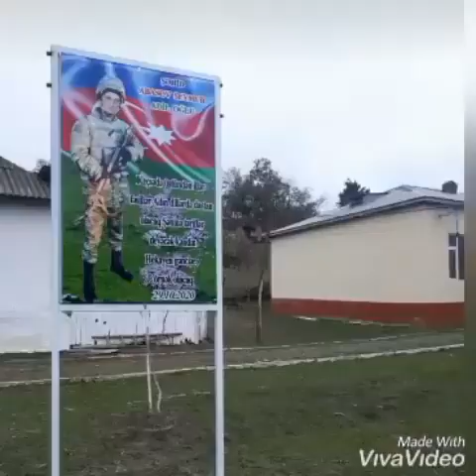Dünyadan gül kimi solub cənnətdə gül cicək acan kərbəla əsgəri olan qardaşın😢🥀💔